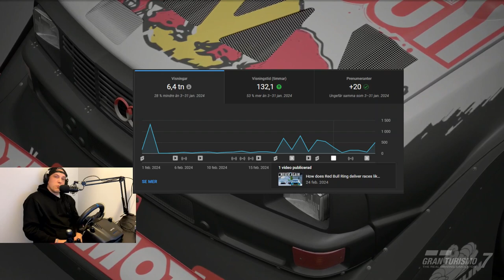RallyCross in Gran Turismo 7 is more like bumper cars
Was my driving way off in this video or did my fellow racers attack the corners a little bit too slow..?